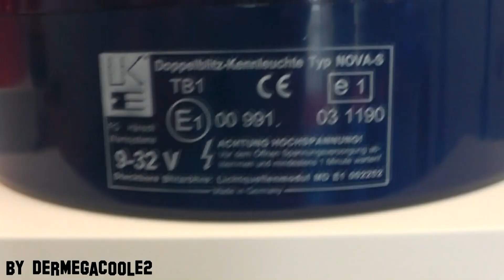Hänsch Doppelblitz-Kennleuchte Nova/Nova-S Rettmobil 2012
Zusehen sind die Hänsch Doppelblitz-Kennleuchte Nova und Nova-S  auf der Rettmobil 2012 in Fulda. Die Kennleuchten sind hauptsächlich für große und spezielle Einsatzfahrzeuge gedacht.
Copyright by dermegacoole2. - Fulda, Deutschland - 05.2012